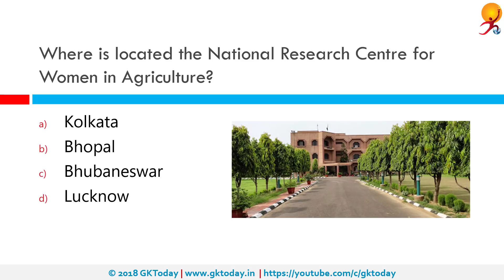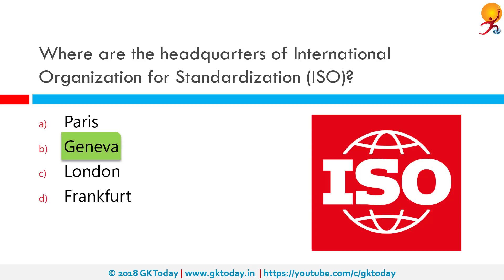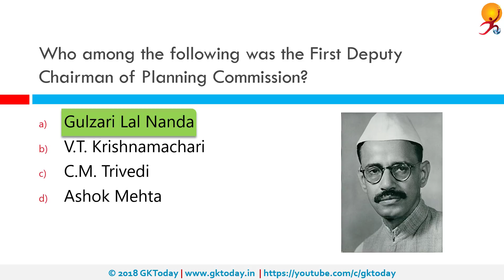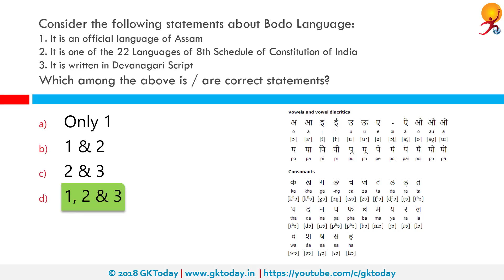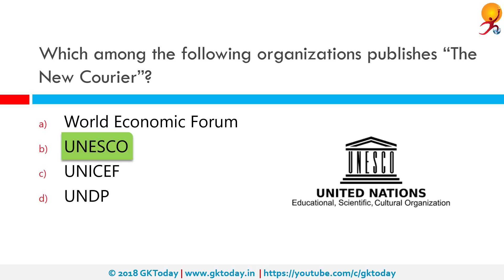GKToday's Static GK Quiz-35